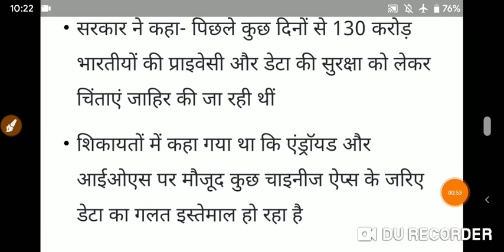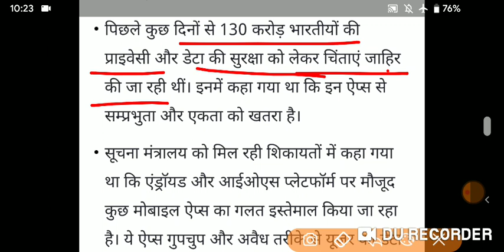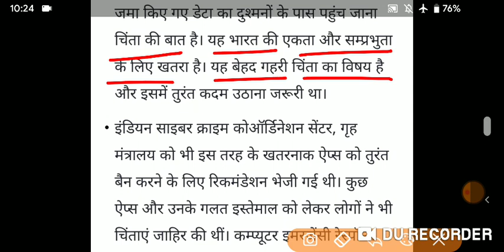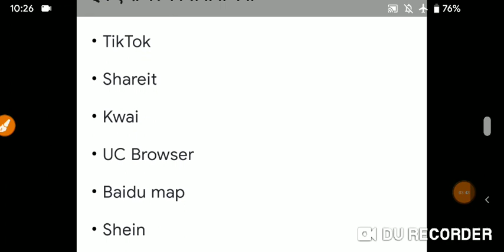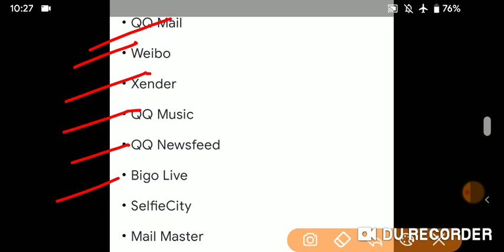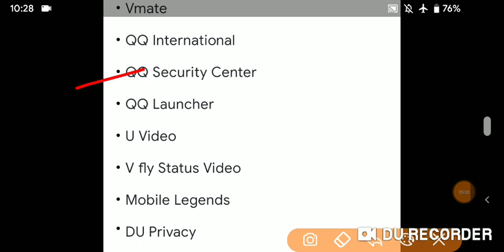TikTok BAN In India - Government Bans 59 Apps in India - TikTok Game Over🔥🔥🔥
Unacademy Android -

Unacademy IOS-